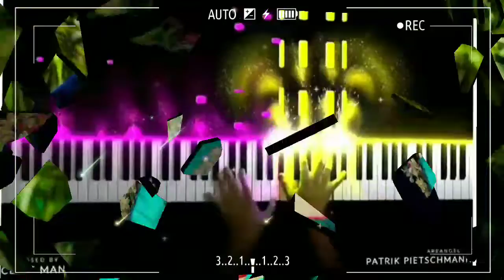જુની યાદો ને તારી રિકવરી કરાવું. અપડેટ કરાવું. તારી યાદોને જાનું પાછી રે મંગાવું.!!